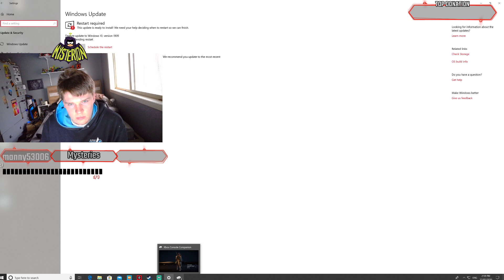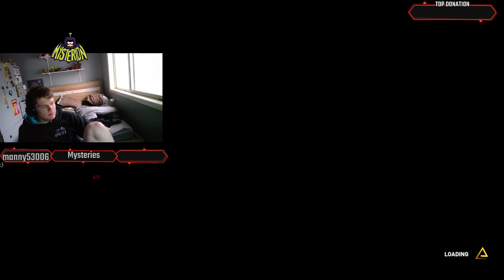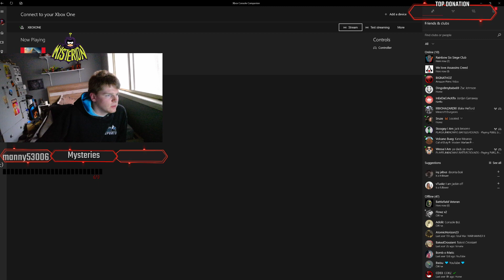Some side stuff (Assassins Creed Origins Xbox One X walk through) (Part 5.5)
Welcome to what I called episode 5.5 because in this episode we are just doing some side missions in order to level up. I will be doing a full review and walk through of the full game.